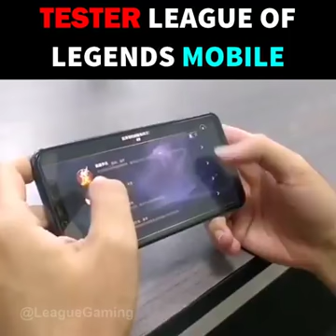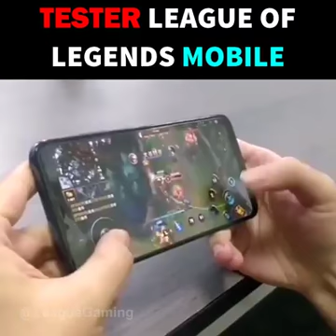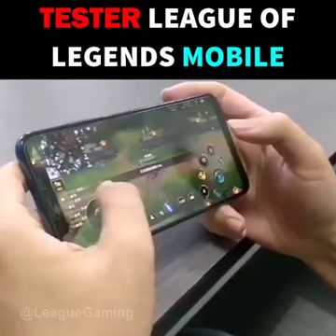League of Legends Mobile Gameplay